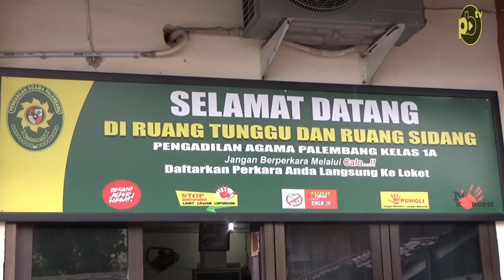Kasus Gugatan Cerai di Palembang Tertinggi Kedua di Sumatera